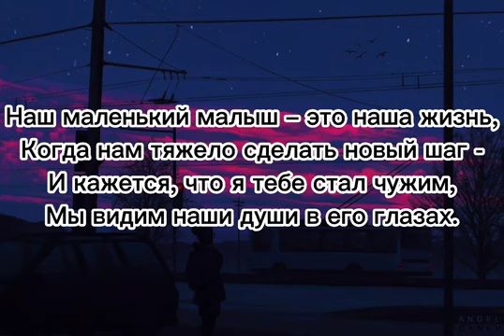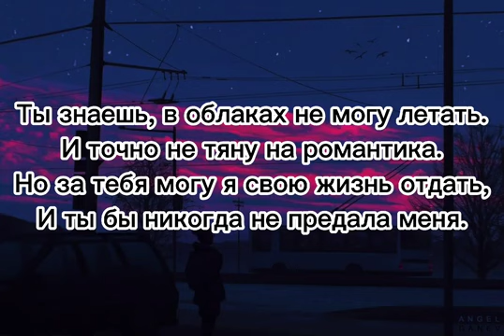JAH KHALIB /Колыбельная/ ТЕКСТ